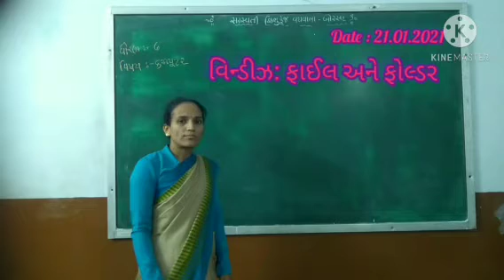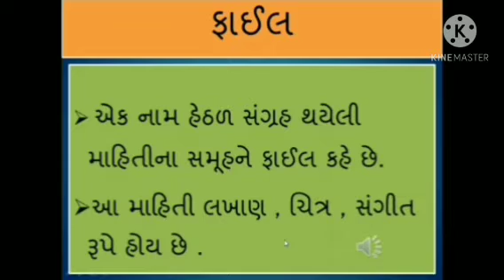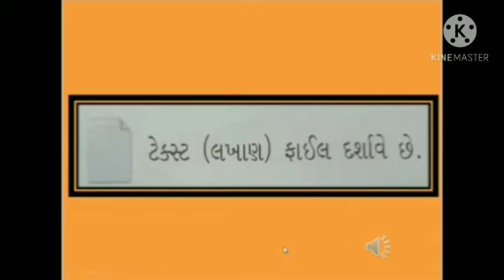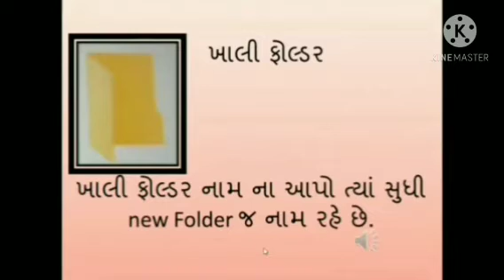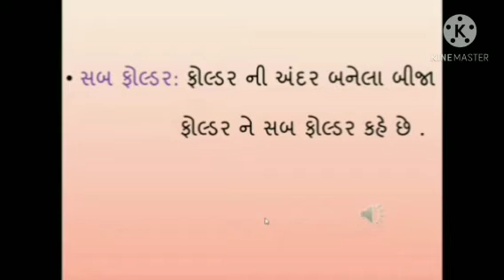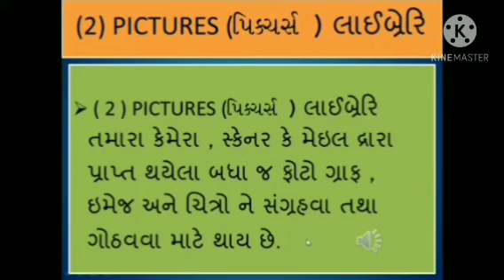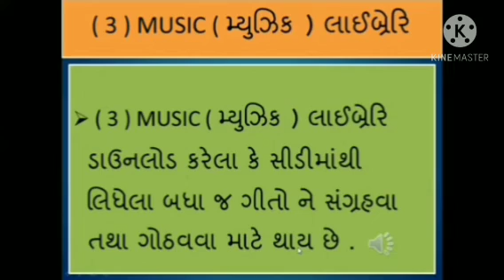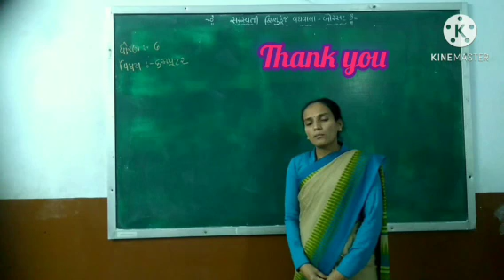Std : 6 (Gujarati Medium) Subject : Computer Date : 21.01.2021